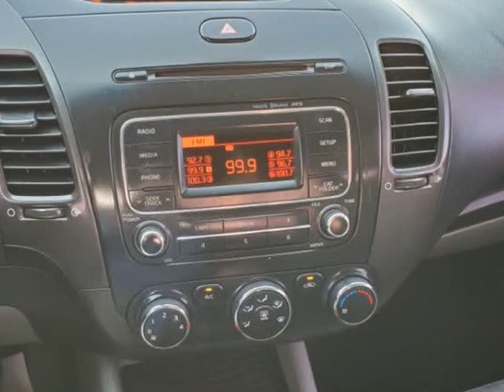2015 Kia Forte LX Clean CarFax 3 in stock! (Tempe, Arizona)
Appointment Only
Tempe